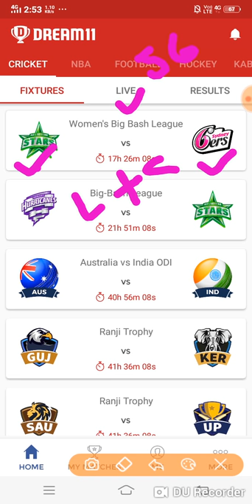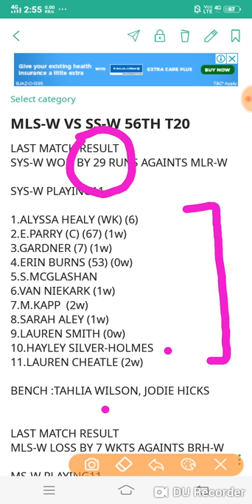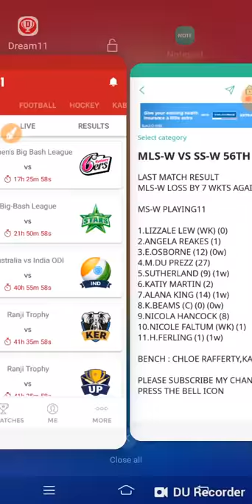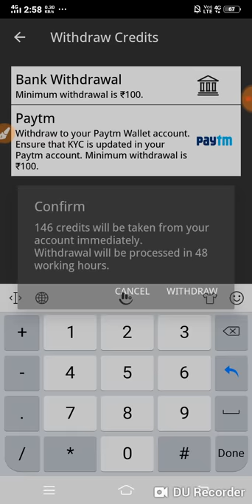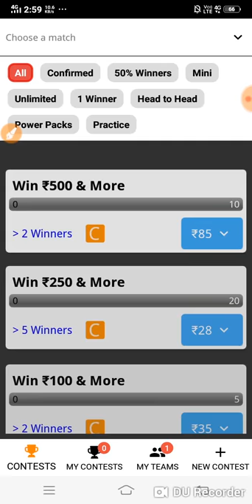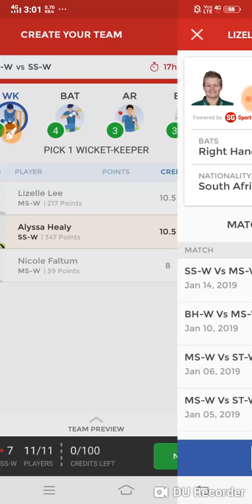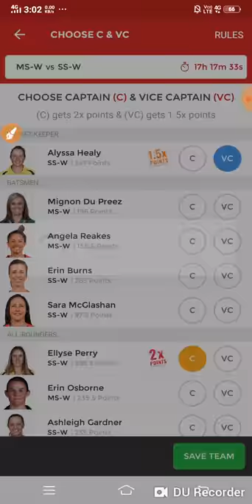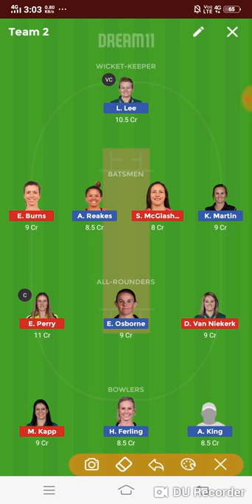MLS-W VS SYS-W 56TH T20 (2 PLAYERS RISKY) DREAM11/DUGGOUT TEAMS PLAYING11 NEWS SS-W VS MS-W WBBL T20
Your friend prediction dream11 has invited you to play DuggOut Fantasy Cricket. Sign up and get ₹50 cash bonus to start playing

Refer Code 👉faisal11 ( For 100 Rs Bonus)

                 ( Minimum - ₹50/- )

Use refer code - Js5WXMzv@

to get ₹100 signup bonus to play.

Think you can challenge me on Dream11? Tap

Dream11 fantasy sport guruji sure guruji team11 prediction fantasy tadka fantasy cricket guru win guruji akash vani cricket news sport tak prediction guruji sure11 dream11 grand league teams playing11